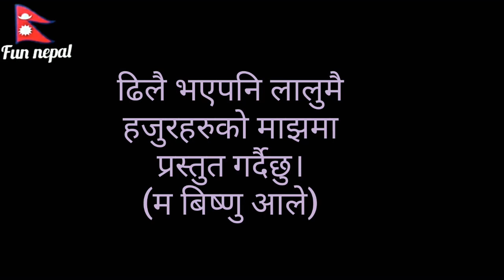lalumai// लालुमै// Bishnu ale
basuri ko dhun lalumai